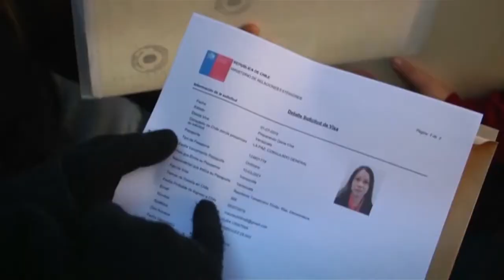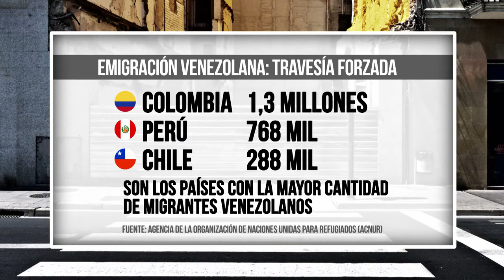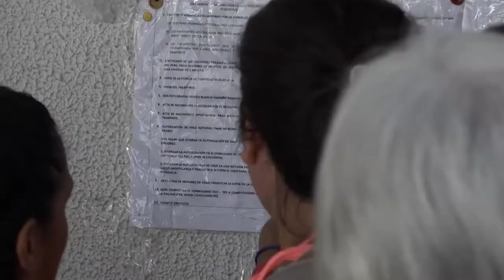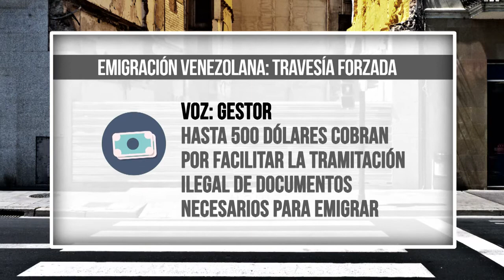"Periodismo de calle" - La migración en Venezuela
Nour Issa recorre las diversas razones por las que los venezolanos deciden migrar, así como las diferentes opciones por las que optan para salir del país.

Conoce cuánto cuesta el proceso migratorio desde Venezuela con esta edición de Periodismo de Calle